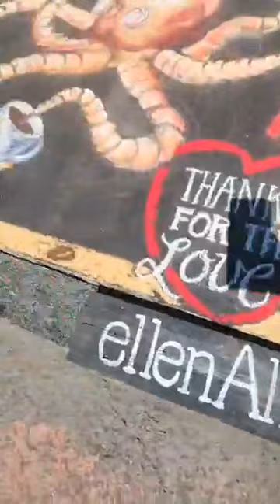Bringing my friend to the market + Do you like the side walk drawings???